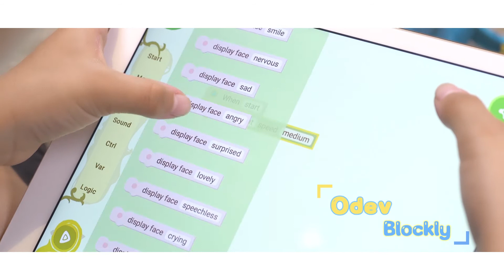ODEV STEM Smart Robot DIY Kit Educational Interactive Toy for Kids Age 8+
Features:
STEM (Science, Technology, Engineering, Math) LEARNING - Roby is a DIY vehicle kit that teaches beginners (age 8+) about graphical programming, electronics and mechanics through building and the use of smart devices.
LEARN THROUGH PLAYING - Two FREE apps are available for young learners to interact and play with Roby. The ODEV Roby is a simple controller based app that allow you to move Roby while ODEV Roby Blockly is for beginners to learn graphical programming with coding language.
SMART ROBOT KIT - Roby is an intelligent robot that can speak, race, dance, and play with kids, accompany with your kids spend the boring time when you are busy with the work. It is surely an ideal pet to your kids, children, daughter, son and baby.
EASY-TO-BUILD ROBOT KIT - All parts are clearly labeled, ports are color-coded and comes with clear and detailed instructions for assembling.
TRACKING SENSOR - The tracking sensor can recognize the black lines in tracking map through infrared emission tube and infrared receiving tube, which can allow Roby to move along the black lines in the white paper.
ULTRASONIC SENSOR - Ultrasonic sensor can detect the barriers in the certain distance of the horizontal direction, and the transmitting and receiving angle is about 45 degrees. This function can be applied in the projects such as automatic barrier avoidance and distance measurement etc.